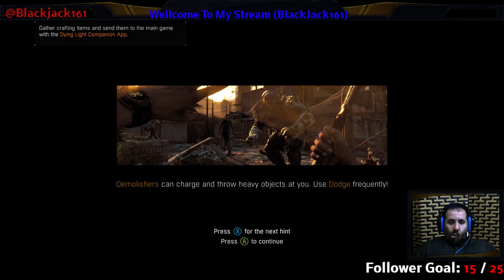just playing around to see my self winning lololol (Part 8)